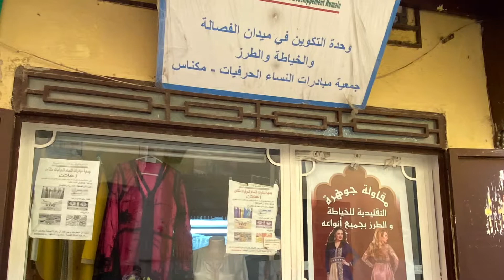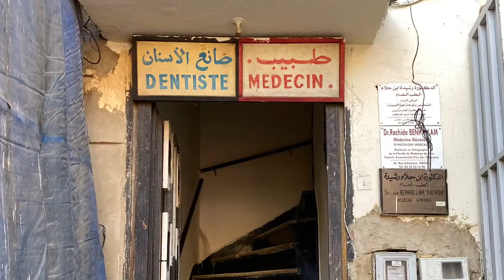Morocco - Fes, Volubilis Moulay Idriss & Meknes (27jan20)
Fez morning, ruins etc...